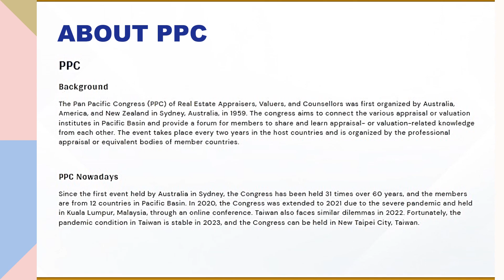Pan Pacific Congress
All PARA Members are invited to join